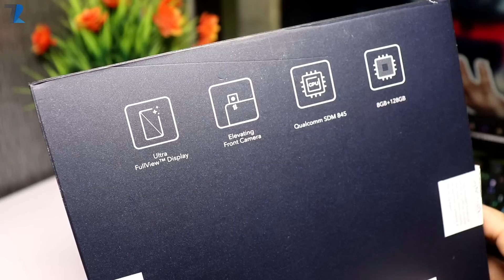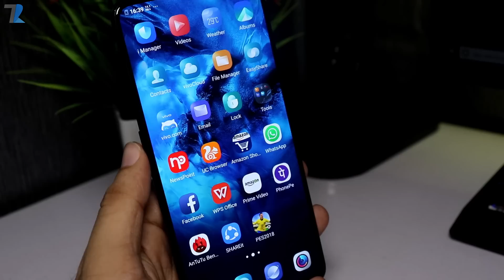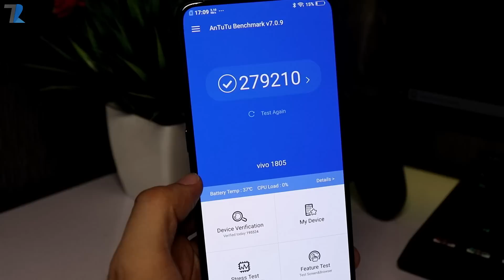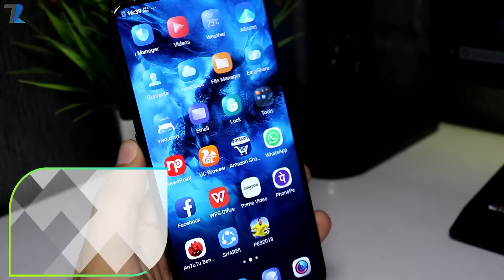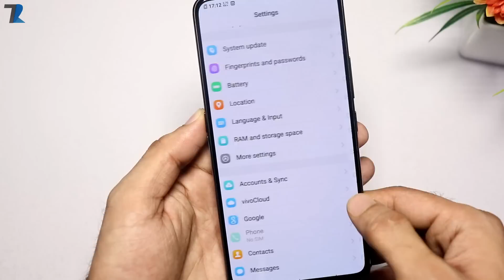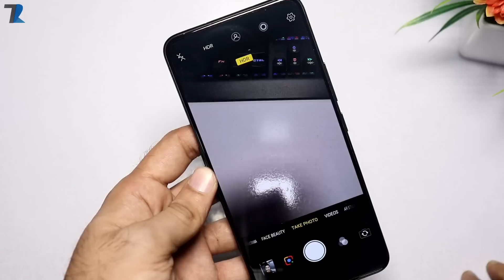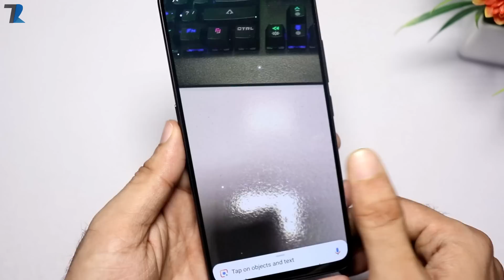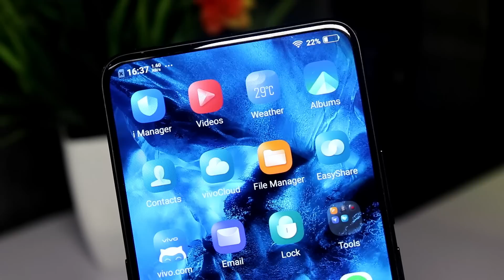Vivo NEX Unboxing & Hands On | The Future is Here!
Hello Dosto is video me maine aap logo ke Vivo NEX ka Unboxing aur Hands on diya hu jo aaj Vivo ne india me launch kardiya hau..Ye Vivo ne China me Vivo NEX S ke naam se launch kiya tha aur India me Sirf Vivo NEX ke naam se kiya hai..isme aapko bohot hi kamaal ke features milte hai jaise ki 91.24% Screen to Body Ratio wala display,Under-Display fingerprint scanner,Pop-up Selfie Camera,Dual rear Camera,snapdragon 845,4000 Mah battery etc...is video me maine saaari jankari diya hu.Umeed hai aapko video pasand aayega..

Vivo NEX Price : 8gb/128gb Rs.44,990/-
Available form 21st July on Amazon